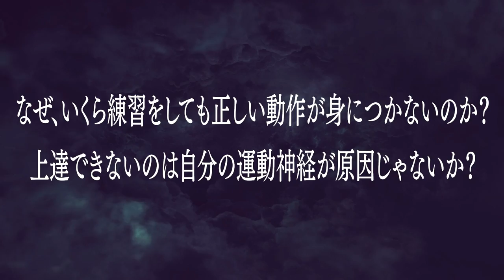ソフトテニス運動神経【清明学園ソフトテニス部 高橋茂 監督】～色々な球技の動きから軟式テニスに必要なスキルを習得する方法～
こちらのサイトで好評販売中です。

ソフトテニス運動神経【清明学園ソフトテニス部　高橋茂　監督】
～色々な球技の動きから軟式テニスに必要なスキルを習得する方法～